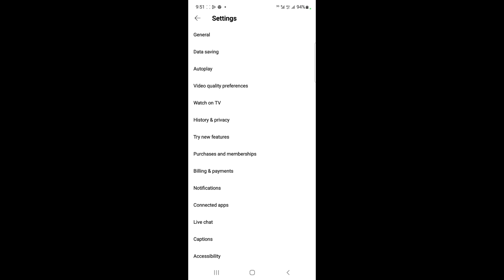HOW TO TURN ON DATA SAVER ON YOUTUBE